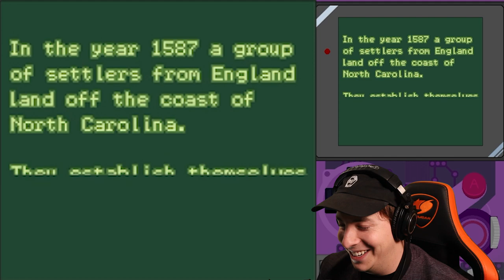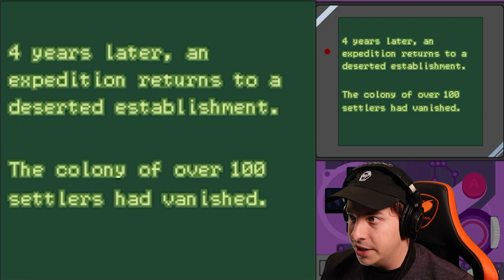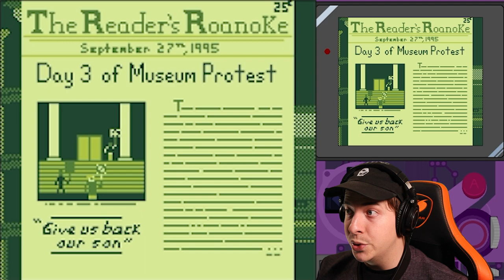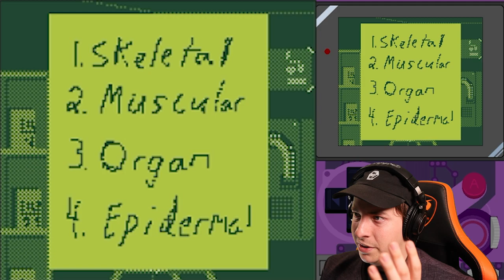GAMEBOY MUSEUM OF HORROR | The Third Shift - Part 1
From the creators of Fishing Vacation comes another Gameboy Horror game called The Third Shift! This is part one of two discovering the horrors of the museum as a new security guard. What is lurking in the vents and behind the corners?

My Links